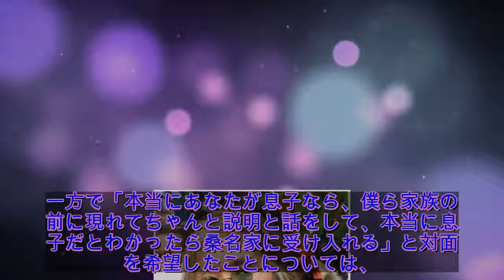ブル否定 美勇士と「話をしてみたい」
２７日放送のフジテレビ系「直撃ＬＩＶＥグッディ！」（月～金曜・後１時４５分）に２０１２年に亡くなった歌手・桑名正博さん（享年５９）の息子を名乗る４２歳の桑名乃羅氏が生出演した。